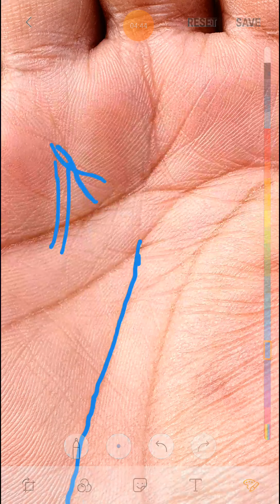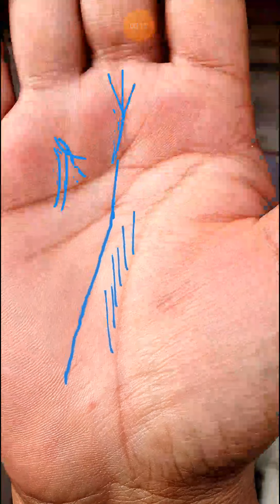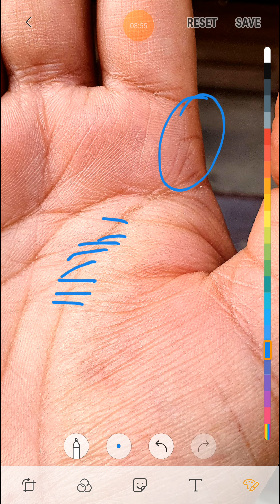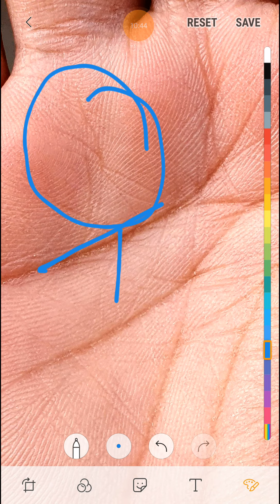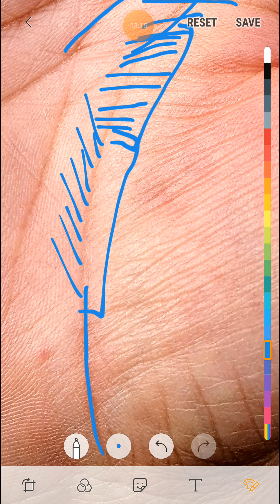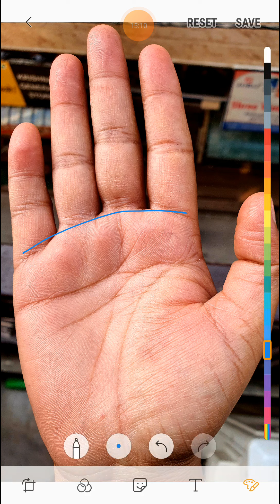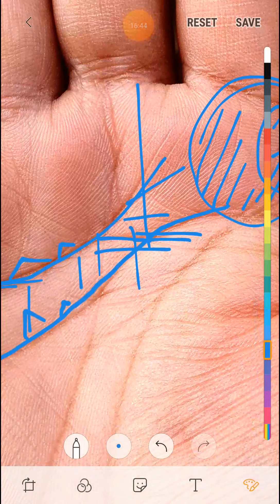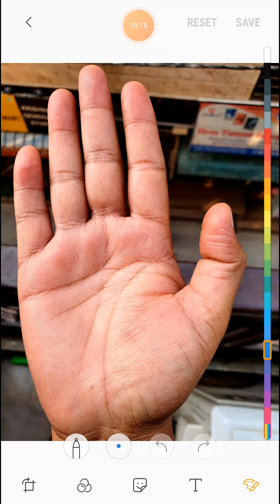उच्च अधिकारी बनने वाली अवस्था मौजूद हथेली पर ।। जरूर देखे ।।